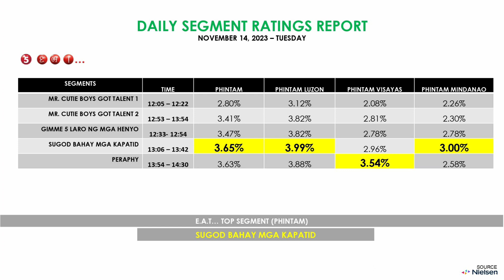Palakas ng Palakas ang EAT BULAGA GMA 7 KAPUSO / G sa Gedli